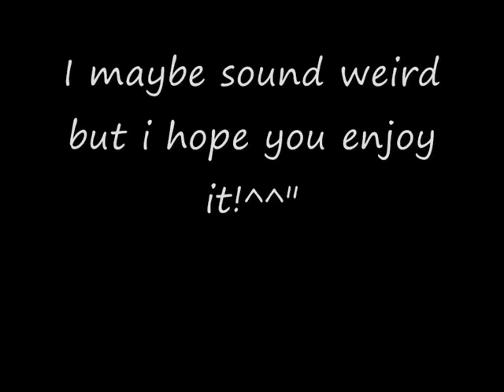Audition For TeamSuperSaiyan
I'll be Videl and i maybe sound weird^^"